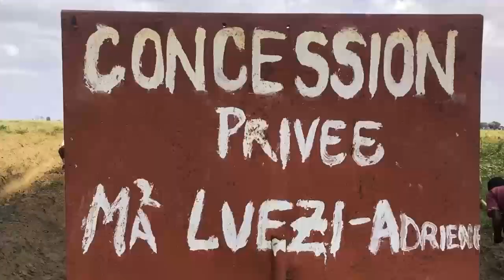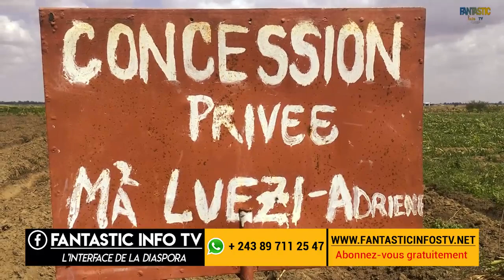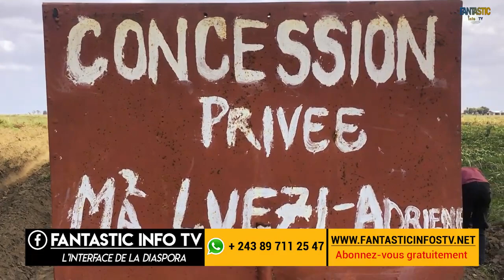Semis d'un hectare de maïs chez maman Luezi Mboka Polo